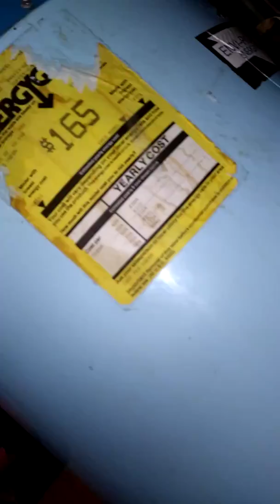Master Plumber spend more on gas then Plumbing material(2)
Master Plumber spend more on gas then Plumbing material